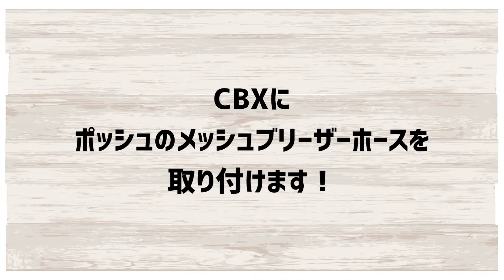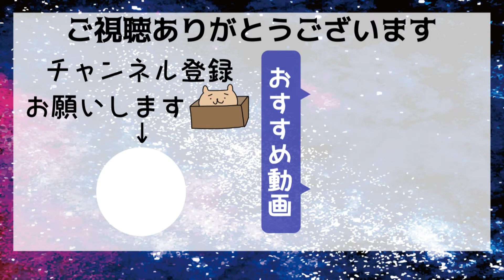CBXにPOSH製メッシュブリーザーホース導入！放熱性アップ・レスポンスアップ＃１３【CBX400F/CBX550F】旧車｜絶版車｜ホンダ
CBXにポッシュ製のメッシュブリーザーホースを取り付けました！